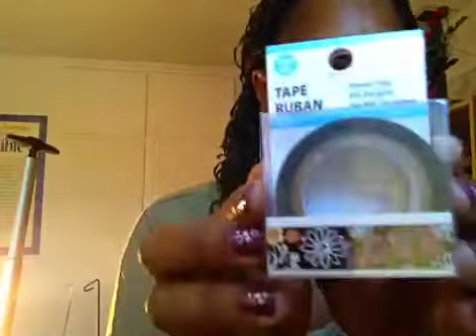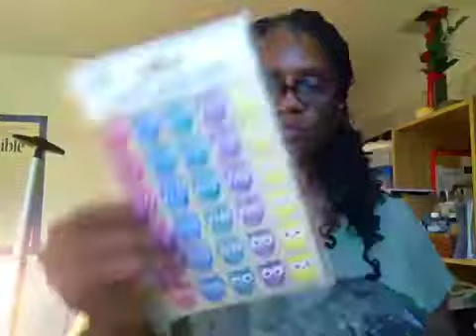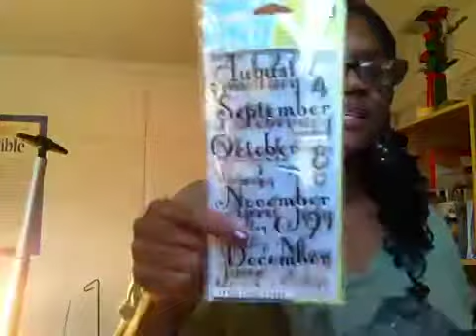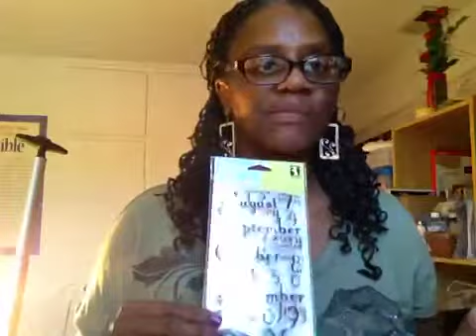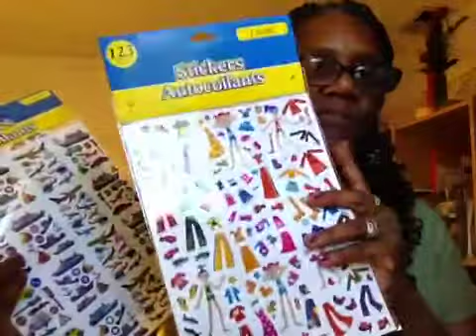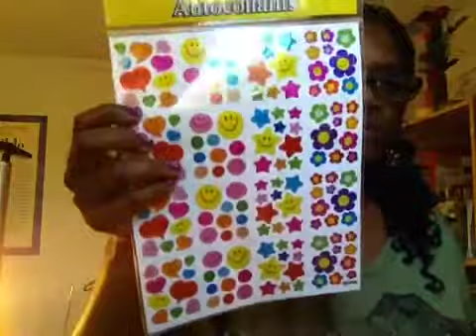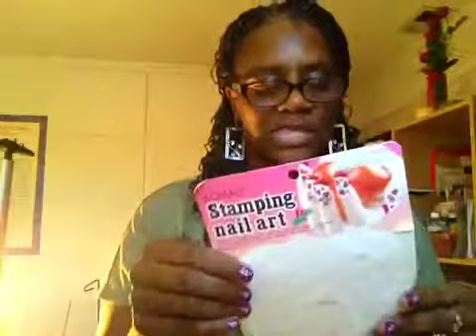Fauxbonichi Planner Supply Haul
Here are some items I picked up in Florida on vacation for my fauxbonici.